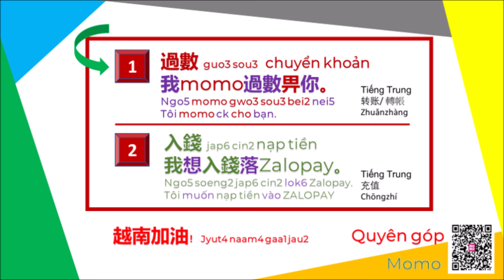20200807 Chuyển khoản qua Momo Zalopay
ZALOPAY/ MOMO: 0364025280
LINE: YYPSDENNIS